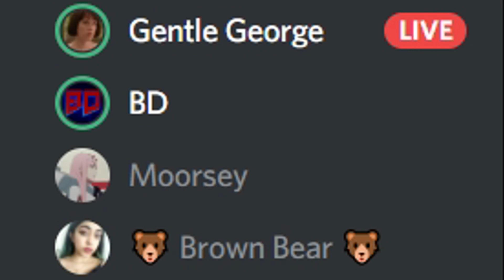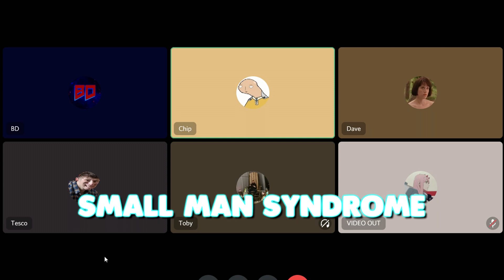EGG BOYS GET LAID (CSGO FUNNY MOMENTS)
subtitled cs funny moments for the whole family to enjoy

the growth has been great this month thank you all
if you did enjoy please do like and maybe leave a little comment it all helps

csgo / steam giveaway at 300 subscribers possibly next week so sub if you want to see that x

💕 ᴛʜᴇ ʟᴀᴅs ᴄᴜʀʀᴇɴᴛ ʟɪɴᴋs 💕

💗 ʟɪᴋᴇ, sᴜʙsᴄʀɪʙᴇ ᴀɴᴅ sʜᴀʀᴇ 💗

tik tok check
ayo check
ayo bomb check
tinder pick up lines in csgo
joker in csgo
gmod funny moments
garrys mod funny moments
gmod machinima
garrys mod csgo machinima
three or free
csgo subtitles
csgo subtitled
csgo funny moments
csgo highlights
egg boy
discord funny moments HD
webcam
facecam
parody
wonderful world
la noire parody
csgo whiff
csgo wiff
discord detectives
the poshest csgo player
ksi poppin csgo
tory party csgo
conservative party
posh
the falklands csgo
vietnam war csgo
big mouse mat csgo
small man syndrome
hey guys scarce here
13 reasons why csgo
i shit the bed